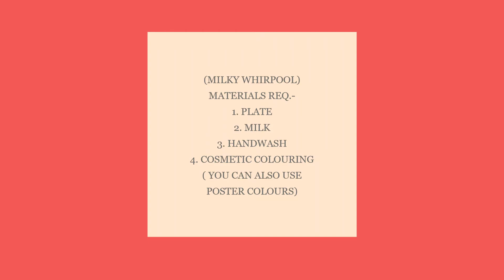MILKY WHIRPOOL EXPERIMENT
IT IS VERY VERY EASY YOU CAN TRY THIS AT HOME
A MILKY WHIRPOOL WILL BE FORMED